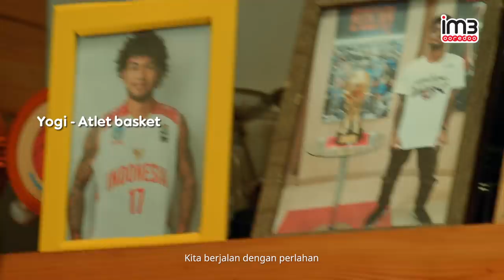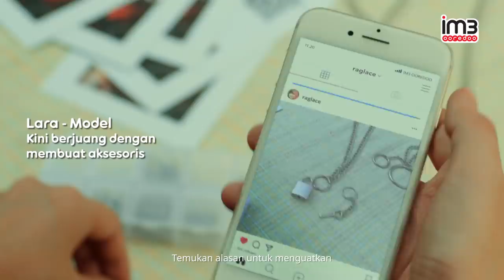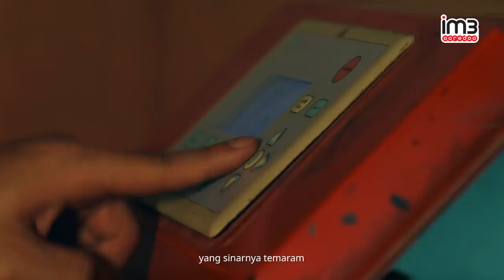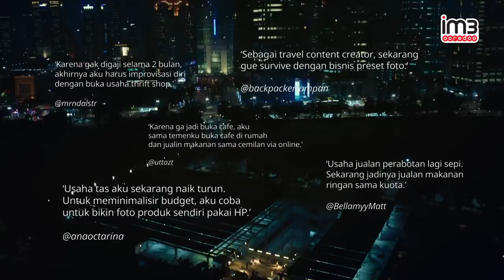Barasuara, Ardhito, Nadin, Resonanz - Bangkit dan Berlari (TeruskanPerjuanganmu Music Video)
Di tengah keterbatasan yang sedang terjadi saat ini, kita melihat semuanya tak lagi sama. Pada akhirnya, beberapa dari kita harus mengambil langkah yang berbeda dari biasanya dengan mengubah haluan untuk tetap bertahan. Semuanya dilakukan untuk tetap merdeka dan terus berjalan ke depan.

Berkolaborasi bersama Barasuara, Ardhito Pramono, Nadin Amizah, dan The Resonanz Children's Choir, IM3 Ooredoo menciptakan sebuah karya penyemangat untuk kita semua yang berjudul 'Bangkit dan Berlari'. Karya ini juga lahir dari cerita perjuangan yang sama dirasakan oleh mereka untuk tetap bisa berkarya di tengah kondisi saat ini. Lewat karya ini juga, IM3 Ooredoo pastinya mendukung kamu sepenuhnya untuk teruskan perjuangan untuk tetap merdeka dalam keadaan apa pun.

Siapa pun kamu, di mana pun kamu, dan apa pun bentuk perjuanganmu, teruslah bangkit dan berlari sambil teruskan perjuanganmu untuk tetap merdeka bersama IM3 Ooredoo!